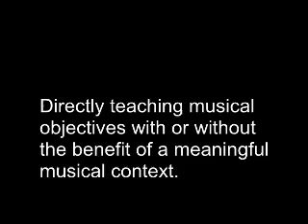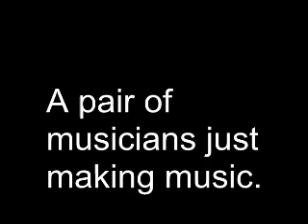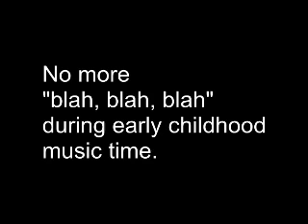Learning without Teaching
Music centers in early childhood. This video highlights one boy's musical pattern as I add to it with a hand drum. The musical patterns we make are in groups of twos and groups of threes.